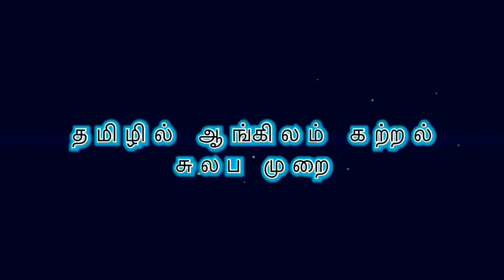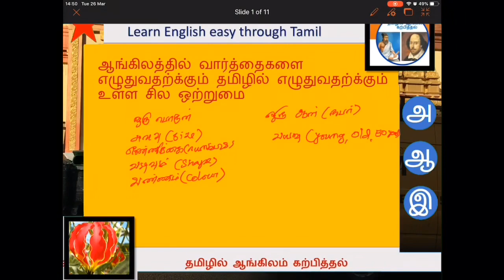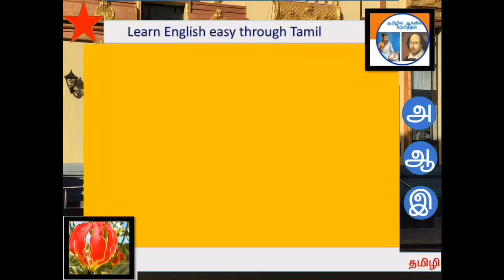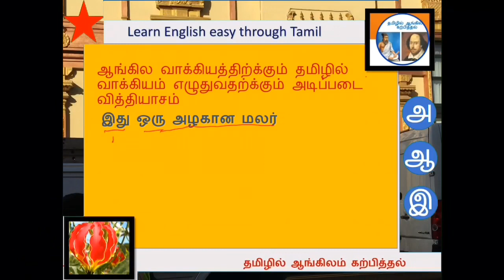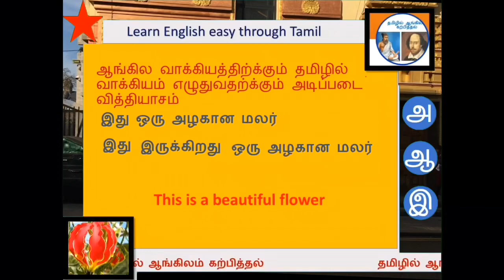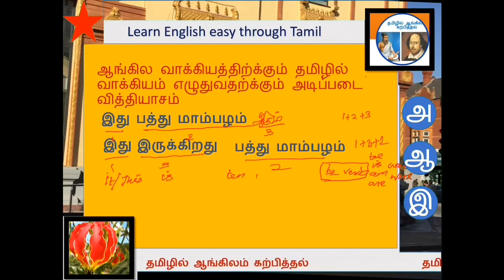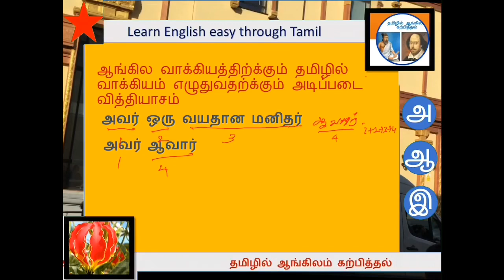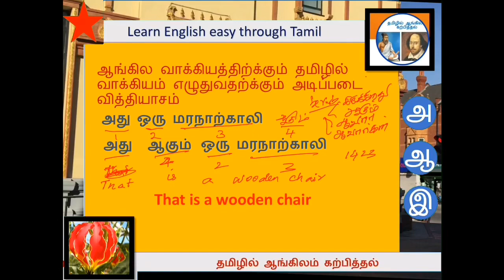Understand and write English sentences explained in Tamil ஆங்கில வாக்கியம் புரிந்து எழுதுவது பாட 3#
Playlist 01: Learn English in Tamil Basic Stage 01 Lessons

Playlist 02: Learn English in Tamil Basic Stage 02 Lessons

Playlist 03: Learn English in Tamil Basic Stage 03 Lessons
ஆங்கில வினைச்சொல் மற்றும் காலங்கள் பற்றி தெறிந்து கொள்ளலாம் அதில் உள்ள பிரிவுகள் அது தமிழில்இருநது வேறு படுகிறது எழிய முறையில் எப்படி பயன்படுத்துவது

Playlist 04: Learn English in Tamil Basic Stage 04 Lessons
ஆங்கில Degrees, active voice and passive voice  மற்றும் Direct and Indirect speech  பற்றி தெறிந்து கொள்ளலாம் அதில் உள்ள பிரிவுகள் அது தமிழில்இருநது வேறு படுகிறது எழிய முறையில் எப்படி பயன்படுத்துவது